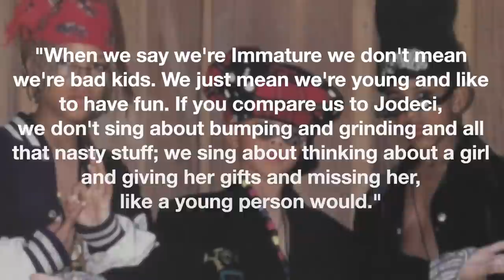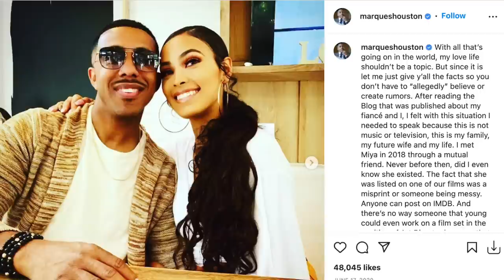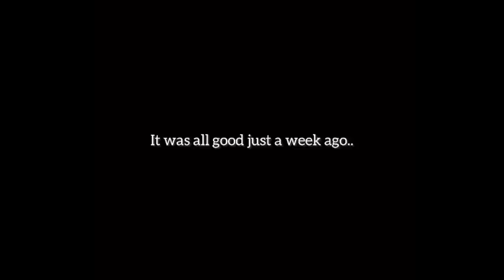What Happened To Immature? | Brandy Messed Up Romeo's Eye? Half-Pint Kicked Out? & Those Allegations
In 1990, 3 young kids came together in Los Angeles, California to pursue their dreams of rock and roll stardom. They didn’t come together on their own though. Chris Stokes, an enterprising songwriter and producer from L.A., had started auditioning local youngsters for a singing group he’d envisioned. He wanted a group that would combine the hip-hop harmony of Boyz II Men with the innocence of the early New Edition. That R&B boy band named Immature, consisting of Marques "Batman" Houston, Jerome "Romeo" Jones and Don "Half-Pint" Santos, would burst onto the music scene 2 years later with their debut album before any of the members had even reached their teens.